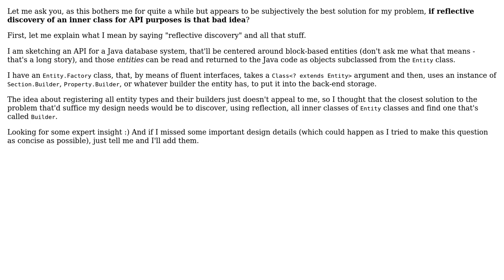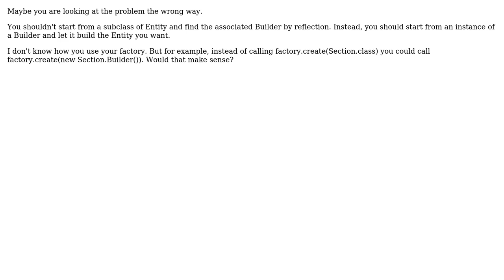Software Engineering: Reflective discovery of an inner class in an API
With thanks & praise to God, and with thanks to the many people who have made this project possible! | Content (except music & images) licensed under CC BY-SA | Music | Images & others | With thanks to user wassup user Florian F and the Stack Exchange Network Trademarks are property of their respective owners. You are responsible for your own actions.